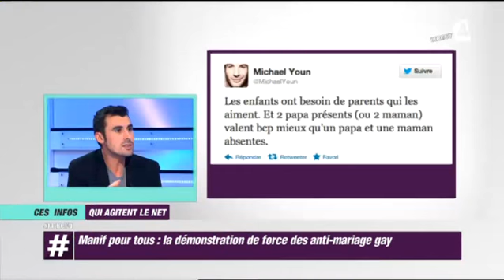FPRC - La manifestation anti-mariage gay fait débat